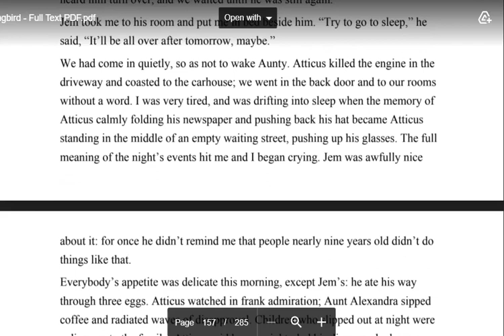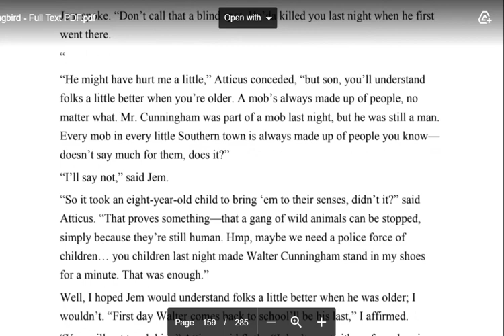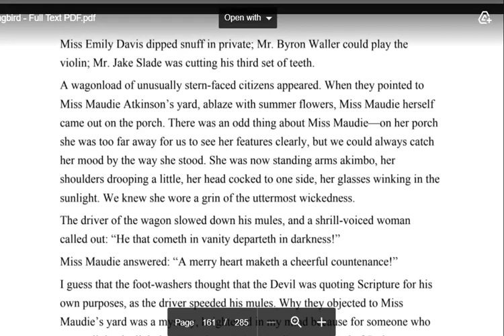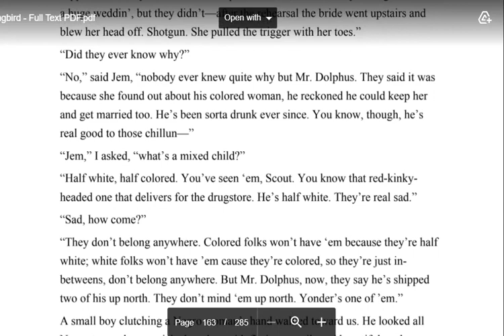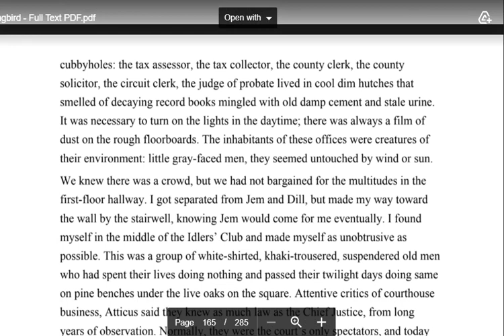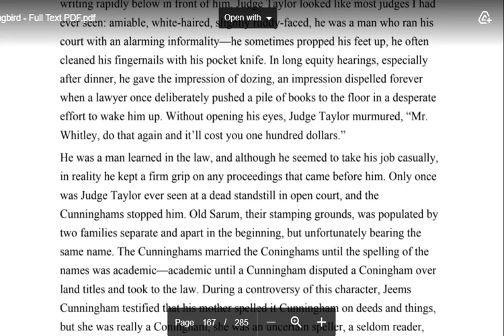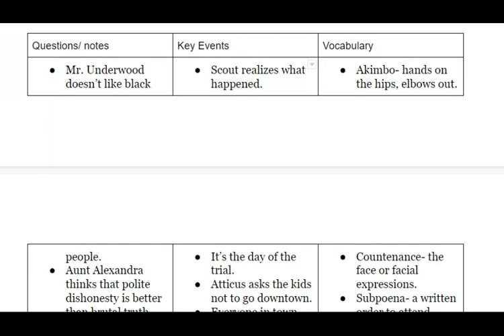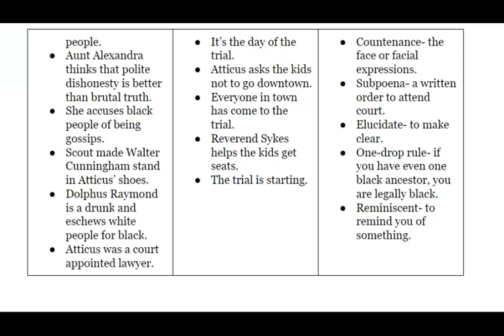To Kill a Mockingbird (Chapter 16)